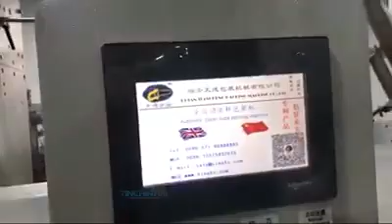Smart Paper Cup Packing Machines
These smart paper cup packing machines are automatic and can save a lot of energy in spite of performing superior functions of both sealing and filling.

All machines are customized, we designed packing machines with customers' requirements. So every machine can be different. If you want to know more, you can